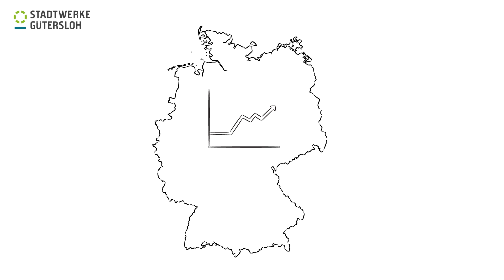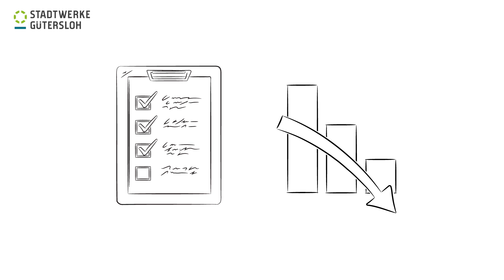Clever Energie sparen - Energiespartipps der Stadtwerke Gütersloh.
Von Warmwasser über Heizen bis hin zu Strom: Schon mit wenigen Änderungen sparen Sie viel Energie und damit Geld. Hier finden Sie wertvolle Tipps, wie Sie Ihren Energieverbrauch senken können. Die Stadtwerke Gütersloh sind verlässlich an Ihrer Seite.